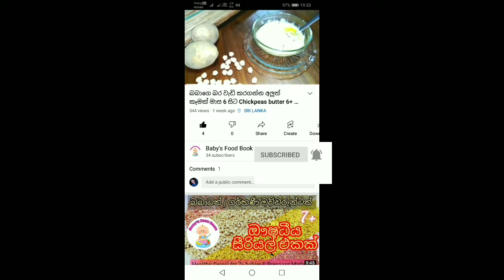බබාට කෙටි වේලට අලුත් කෑම 2ක්-Millets/yoghurt 2 recipes for 7+ baby by Baby's Food Book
❤️ඉතින් මේ වීඩියෝ එක ඔයාට වැදගත් උනානම් පහලින් Like කරලා Share කරන්න.
❤️ඔයාගෙ වටිනා අදහස පහතින් Comment කරන්නත් අමතක කරන්න එපා.

*අපගෙ facebook පිටුව සමඟ සම්බන්ධ වන්න.